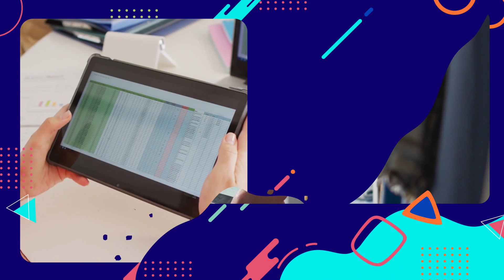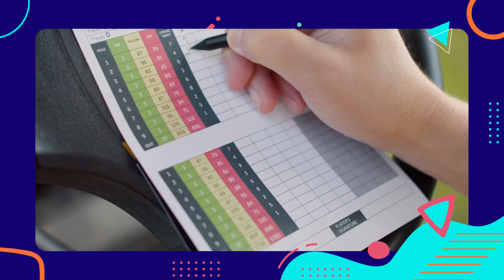Consumo de Materiales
Este video hace parte del Tecnólogo en supervisión en procesos de confección. Para ver todo el programa de formación te invitamos a estar atento a las fechas de inscripción